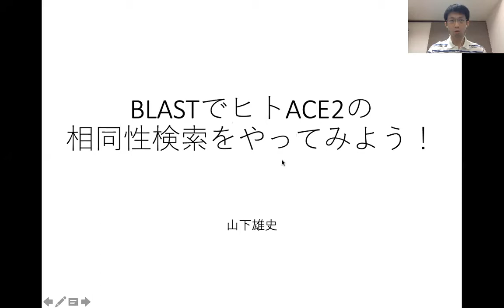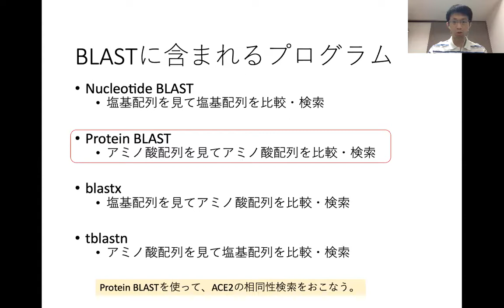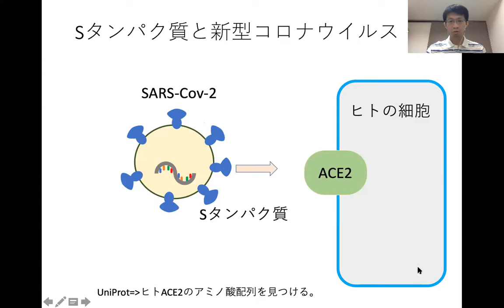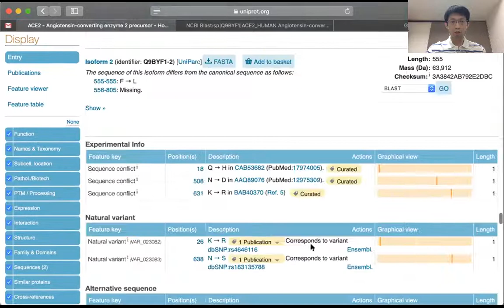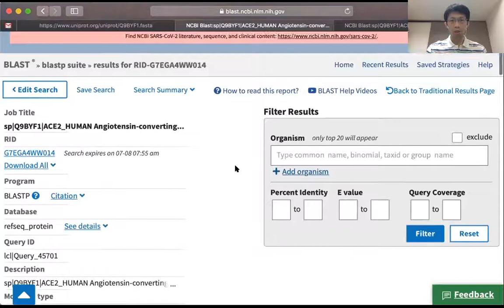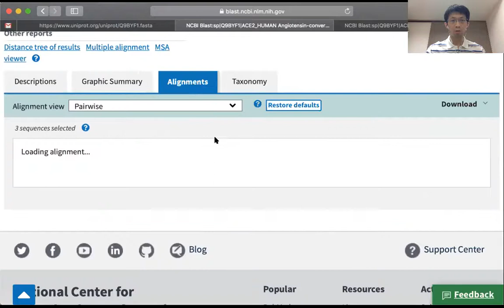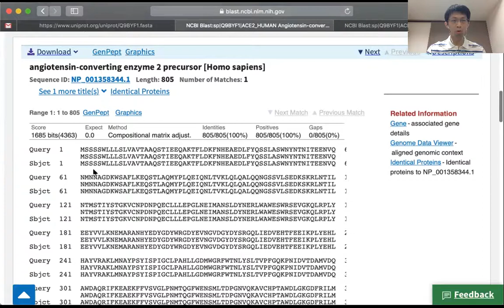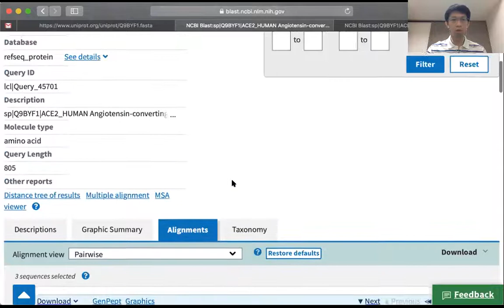BLASTでヒトACE2の相同性検索をやってみよう！(2020年7月版)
今回はバイオインフォマティクス には欠かせないBLASTの使い方を勉強していきます。配列の比較・検索をやるアルゴリズム/プログラムのことです。今回は、新型コロナウイルス（SARS-Cov-2）の標的になるヒトのACE2に似たアミノ酸配列を持つタンパク質を探します。（これを相同性検索もしくはホモロジー検索と言います。）

＊UniProtについて↓
タンパク質データベースUniProtで新型コロナウイルスのタンパク質を調べてみよう！（2020年6月版）

＊配列アラインメントについて↓
＊新型コロナウイルス関連の動画はこちら↓
COVID-19 (2019新型コロナウイルス)：分子生物学的基礎研究に関する最新情報